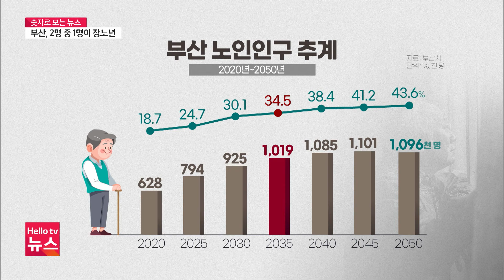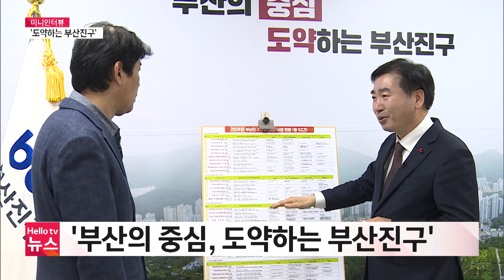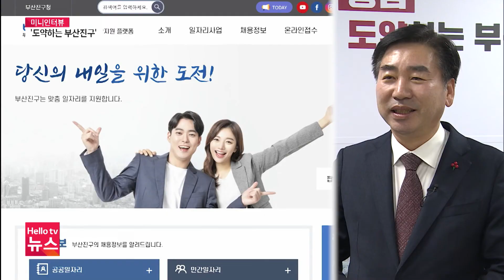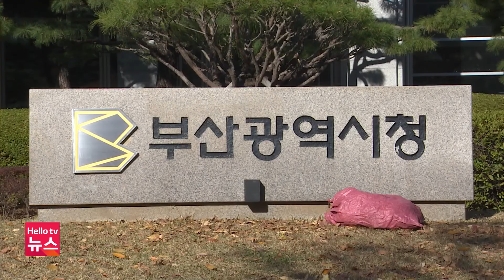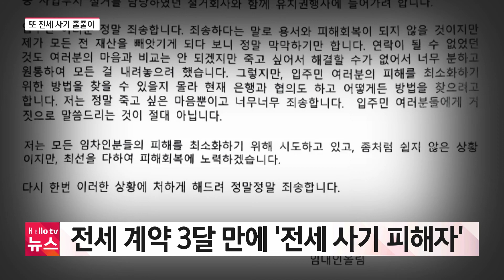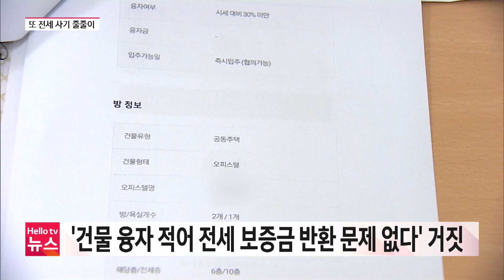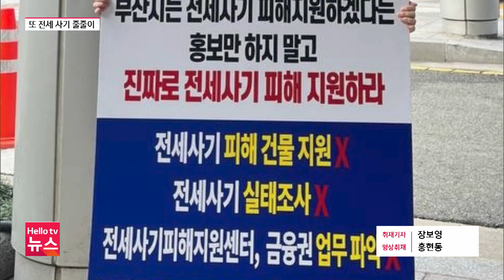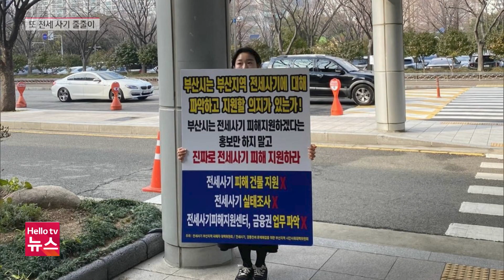"부산서 또 전세 사기 터졌다" | [풀영상] 헬로tv뉴스 부산 2024년 1월 12일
1. "부산서 또 전세 사기 터졌다"
2. 장노년 2명 중 1명…빠르게 늙는 부산
3. 태영건설 워크아웃…지역 여파 주시
📌 카카오톡 ID : 헬로tv뉴스